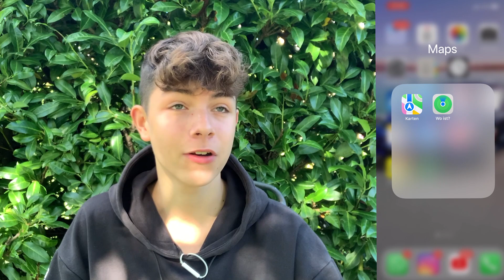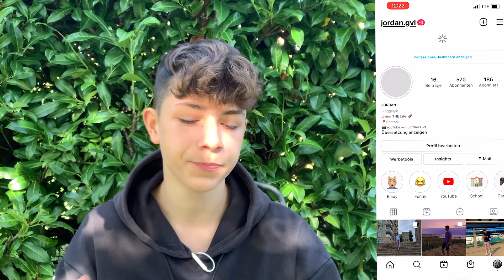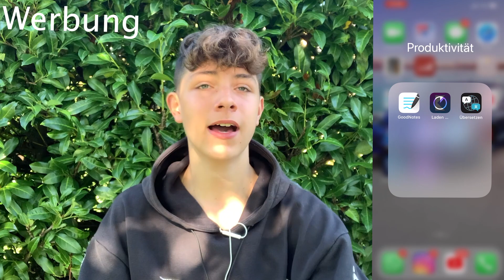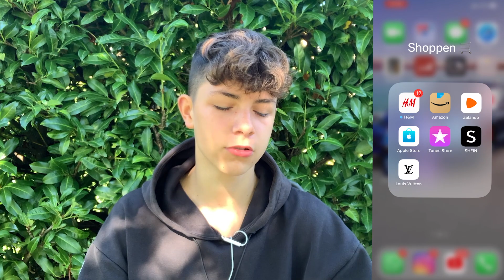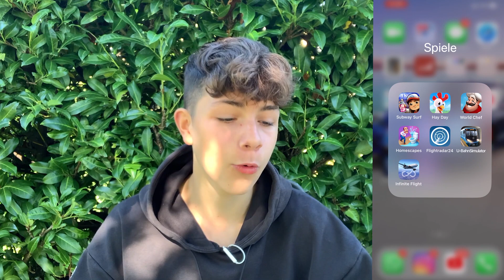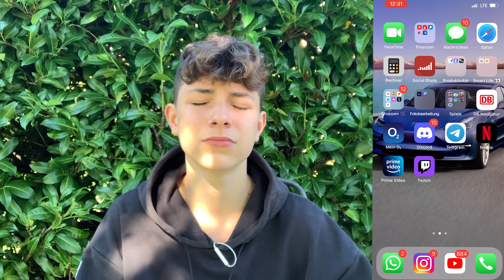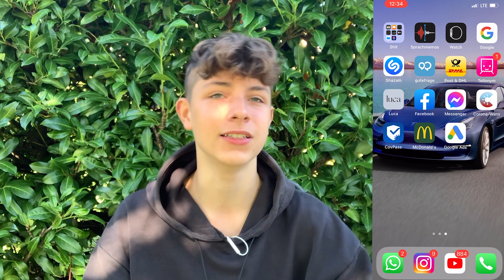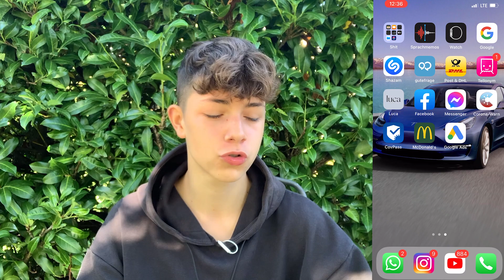Whats on my iPhone 13Pro |JordanGVL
Was geht YouTube und Herzlich Willkommnen zu einem neuem Video. In diesem Video zeige ich euch alles was auf meinem Handy ist bei manchem Apps denke ich mir so warum habe ich das. Und manche Apps sind total unnötig aber egal. Ich wurde auch denke ich mal sehr komisch von unseren Nachbarn angeguckt weil ich mit einer Kamera geredet habe hahah. Schaltet wieder nächsten Sonntag auf meinem YouTube Kanal um 17:00Uhr ein. Schönen Sonntag euch 💪🏼
LG JordanGVL